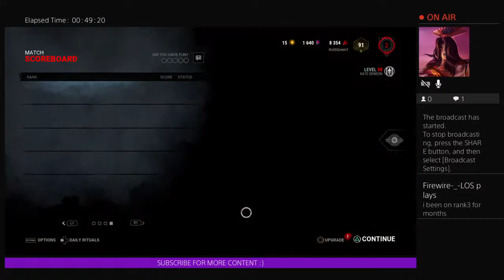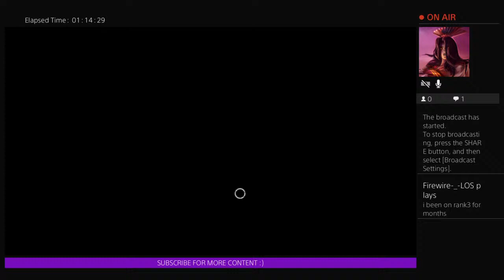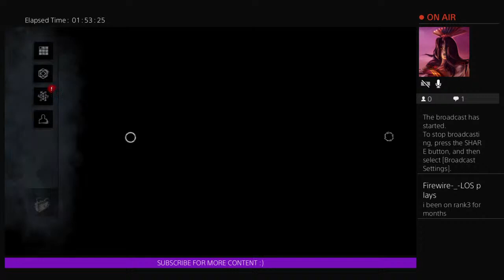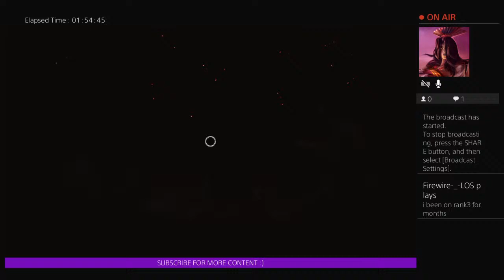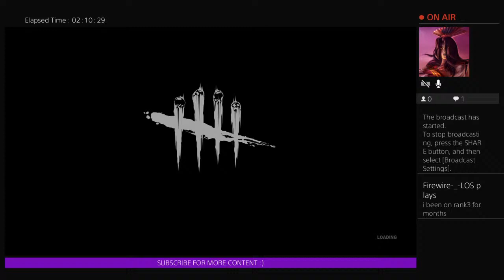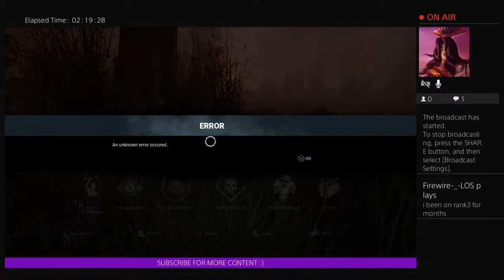Kate Plus 8 - Dead By Daylight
No0bQueen coming atcha !! Here’s some gameplay if ya’ll are any interested !